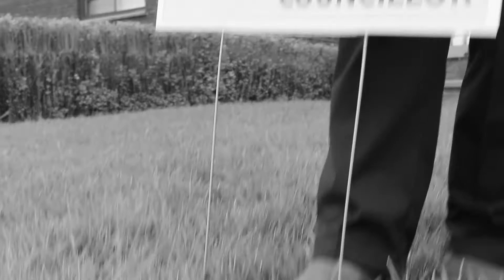Anthony Perruzza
Anthony Perruzza Ward 7